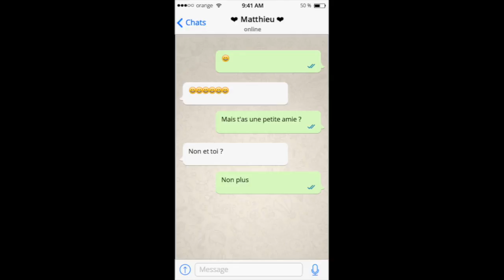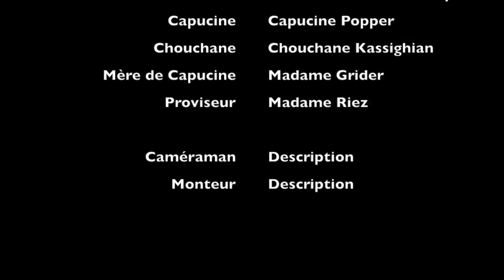Le cyber H@RCELEMENT, ça mène à rien V1 • Concours national intitulé "Non au harcèlement"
Les trois classes de quatrième du LFSF ont été engagées dans un concours national (français) intitulé "Non au harcèlement". Il s'agissait pour nos élèves de réaliser collectivement, en classe, du matériel de lutte contre le harcèlement (des affiches ou des vidéos, au choix).
Devant la multitude des vidéos réalisées, nous avons choisi de demander à la communauté du LFSF de voter pour déterminer le projet qui représentera au mieux notre école dans les phases suivantes du concours.
La production qui sera retenue sera alors présentée dans une première phase de sélection au sein de l'Académie de Caen et, dans le meilleur des cas, présentée en tant que "coup de coeur académique" dans la phase finale et nationale du concours.
Merci de nous aider à faire ce choix cruel en répondant, avant le samedi 20 janvier 2017, au sondage organisé dans l'espace de discussion de PRONOTE.